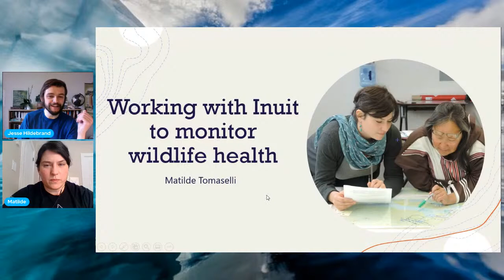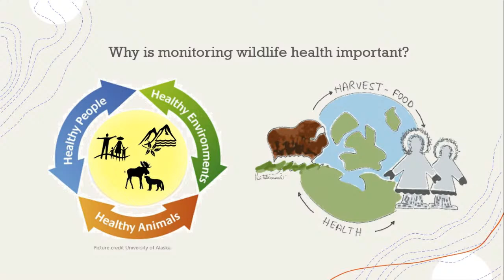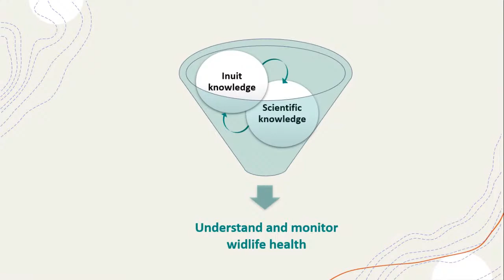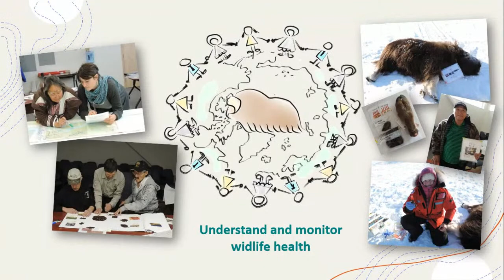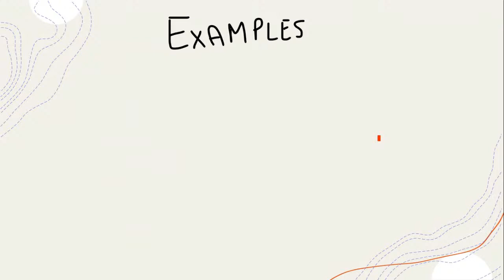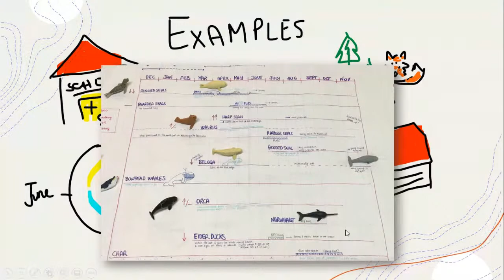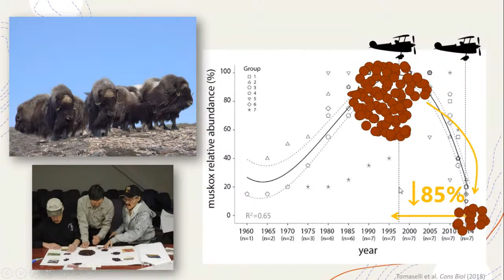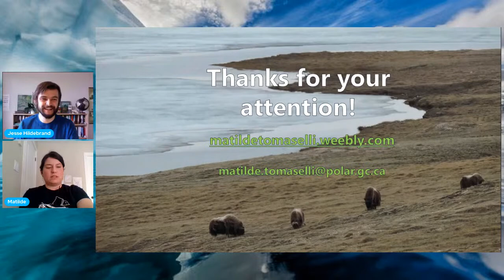Matilde Tomaselli | Working With Inuit to Monitor Wildlife Health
Matilde is a veterinarian working as a wildlife health researcher at Polar Knowledge Canada, a federal organization responsible for advancing Canada’s knowledge of the Arctic and strengthening Canadian leadership in polar science. In 2013, she moved to Canada from Italy to study muskoxen in the Arctic and since has had the pleasure to work with Inuit and learn from them about many northern animals, including muskoxen, caribou, narwhal and polar bears. She will explain why monitoring wildlife health is important and how she does it by using beans as a working tool…you heard that right: beans! While sharing her experiences as a wildlife veterinarian she will also talk about the role that each of us can play in wildlife conservation.